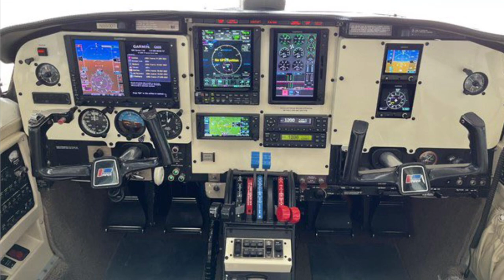1984 Piper Navajo Chieftain | N350DT (SOLD)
1984 Piper Navajo Chieftain | N350DT
These don’t come around very often.  Must see to believe.  With low total time, fresh motors and props, glass cockpit, good paint, interior, boots, windows, complete logs, no damage history with a Mike Jones Avionics & Maintenance Annual.

Aircraft Location:
Murfreesboro, Tennessee
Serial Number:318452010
Registration #:N350DT
Total Time:5,965.2
Number of Seats:8
Avionics/Radios:- GARMIN G600 GLASS PFD/MFD - GARMIN 750 XI GPS/NAV/COMM - GARMIN GTN 650 GPS/NAV/COMM - GARMIN D...
Additional Equipment:- PANTHER CONVERSION/ WINGLETS - CREW & CARGO DDOR - KNOWN DEICE - FACTORY AIR - WINGLET RECOGNIT...
Inspection Status:ANNUAL DUE APRIL 2023
Engine 1 Time:34.8 SFOH